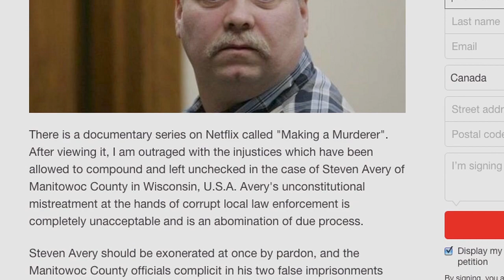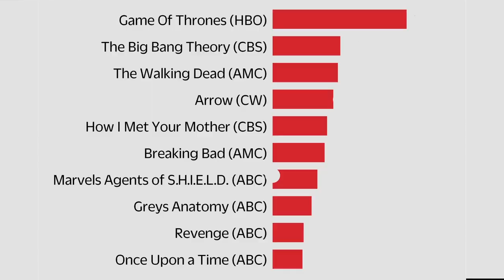What "Making a Murderer" Tells Us (The Ed the Sock Show)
People can't get enough of  "Making a Murderer." Ed the Sock explores what we can learn from the Netflix series and the Steven Avery case.